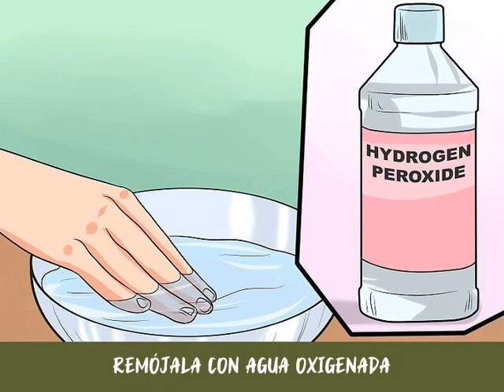Cómo tratar uñas encarnadas en los dedos de la mano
No es tan común que crezcan uñas encarnadas en los dedos de la mano en comparación con los dedos de los pies, aunque puede suceder. Cuando esto ocurre, pueden ser dolorosas e infectarse. Si tienes una uña encarnada en el dedo de la mano, un borde de la uña crecerá y se curvará dentro de la piel suave que rodea los lados del dedo. Aprende a tratar las uñas encarnadas en los dedos de la mano para reducir la incomodidad y curarlas.